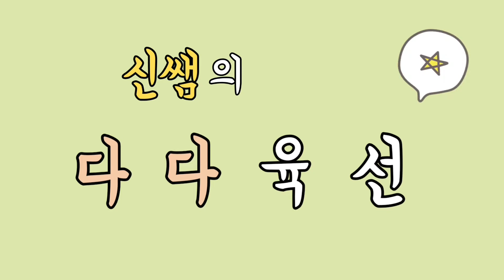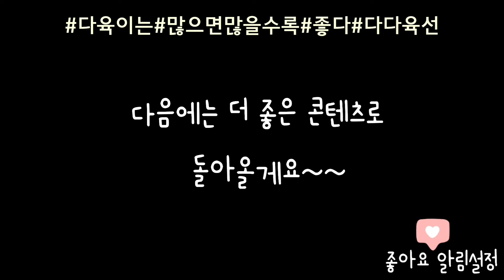다육이 키우면서 내가 한 실수들 | 다육이야, 미안해😭 잘못된 다육사랑..❤ | 다육이 흙배합 | 다육이 물주기 신쌤의다다육선 (多肉植物, succulent, たにくしょくぶつ)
다육이의 특성을 모르고 키우던 시절의 실수를 낱낱이 공개합니다~😂
햇빛 충분하고 물만 주면 다인줄 알았는데..
흙도 통풍도 중요하지 않은게 없었어요...
너희를 이해하지 못했던 것 미안해~~~💙